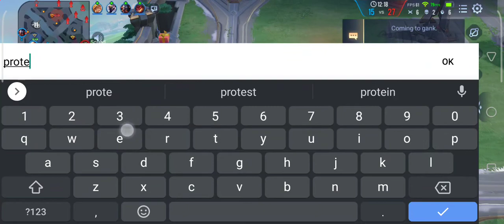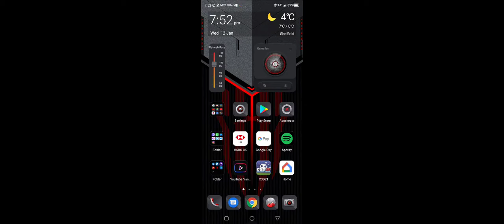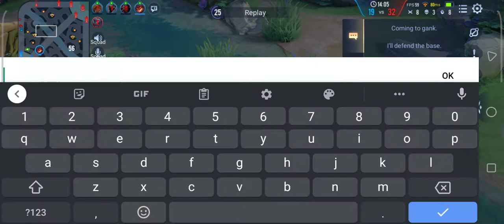Dirak AoV Jan 12